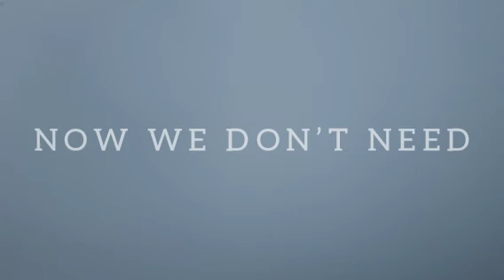Our Together is HAPPENING NOW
OUR TOGETHER IS
HAPPENING NOW
OUR TOGETHER IS
FOREVER
AND IT IS HIGH
AS THE SKY
NOW WE DON’T NEED
TO DREAM
TO ENJOYING LOVE
AS WE ARE